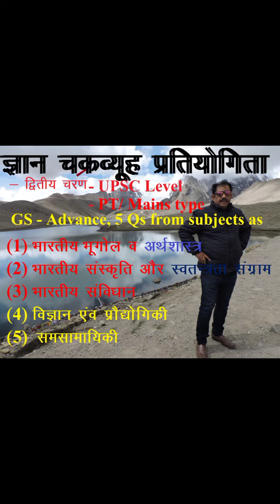True indicators of ENVIRONMENT